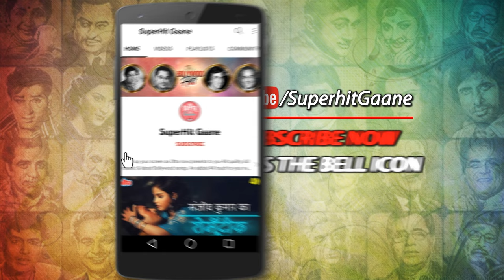Kisi Ki Bewafai Ka Sabab (4K) Kishore Kumar : Sanjay Dutt, Raj Babbar, Rati | Main Awara Hoon (1983)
Watch Out the Song 'Kisi Ki Bewafai Ka Sabab' from the Movie 'Main Awara Hoon (1983)' in 4K, Featuring Sanjay Dutt, Raj Babbar, Rati Agnihotri . Sung by Legendry Singer Kishore Kumar.

🔸Song Credits ✔️
      Movie/album : Main Awara Hoon (1983)
      Song : Kisi Ki Bewafai Ka Sabab
      Music Director/Composer : Rahul Dev Burman
      Starring : Sanjay Dutt, Raj Babbar, Jayapradha, Rati Agnihotri

🔸 Lyrics of  Kisi Ki Bewafai Ka Sabab :

      Kisi ki bewafai ka sabab ban jaya karati hai
      Mohabbat hi judai ka
      Mohabbat hi judai ka sabab ban jaya karati hai

      Purane log chehre par naya chehra laga aaye
      Mile gairon se haske apno se milte haya aaye
      Haya bhi behayai ka
      Haya bhi behayai ka sabab ban jaya karati hai
      Kisee kee bewafai ka sabab ban jaya karati hai

      Bachaya hai humari muglasi ne hum fakiro ko
      Bohat najdik se dekha hai humne kuchh amiron ko
      Yeh daulat har burayi ka
      Yeh daulat har burayi ka sabab ban jaya karati hai

      Bane na bat jab koi toh koi kuchh kahe kaise
      Jo kuchh kehna jaruri ho toh insan chup rahe kaise
      Yeh chup dil ki duhayi ka
      Yeh chup dil ki duhayi ka sabab ban jaya karati hai